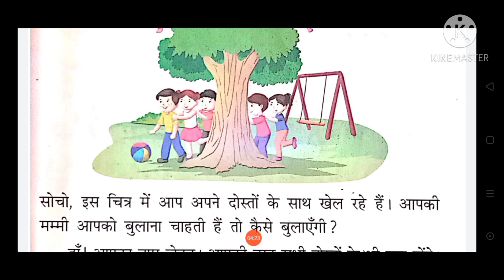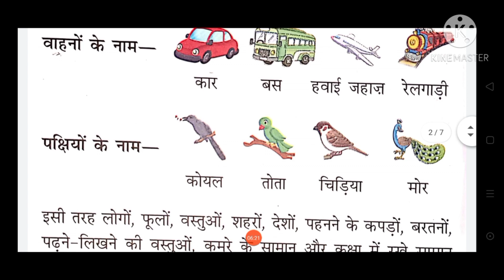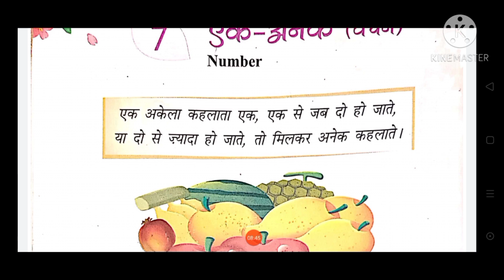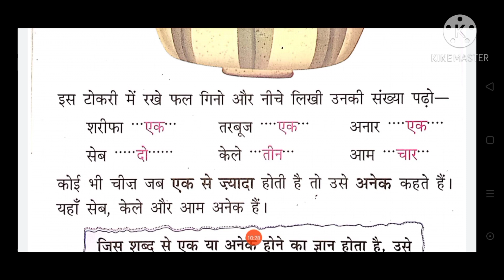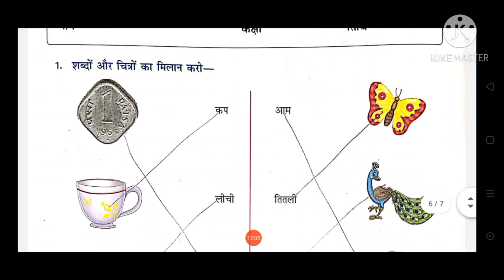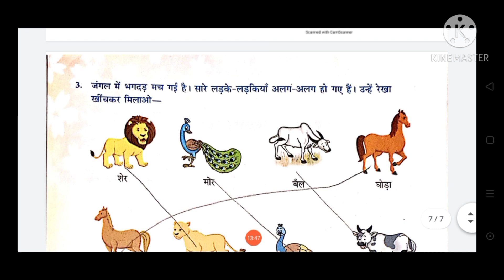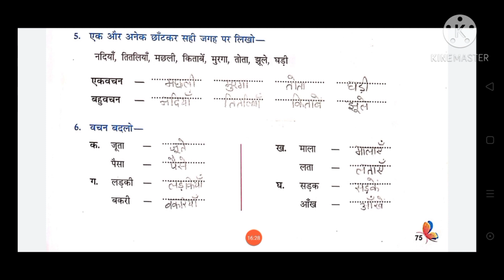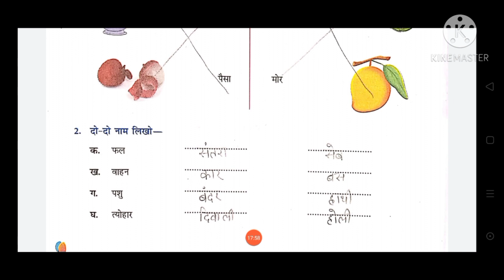Date-28-01-21/ std- 1st/sub-hindi